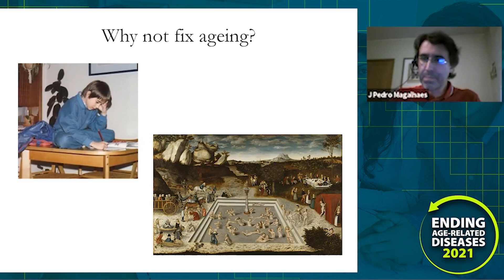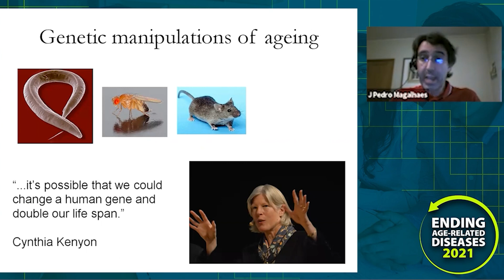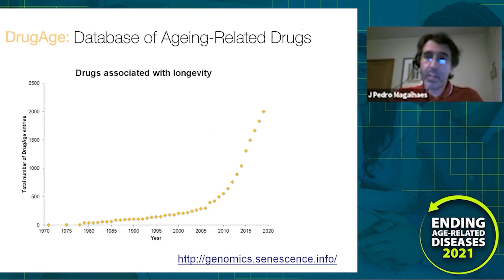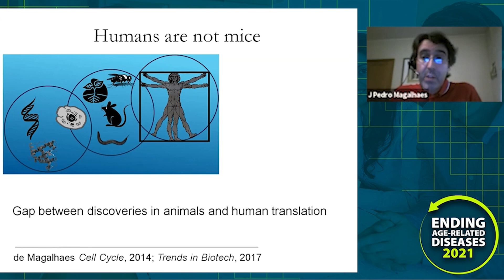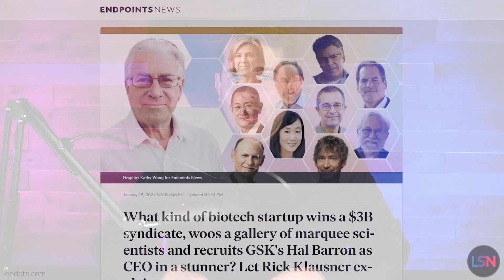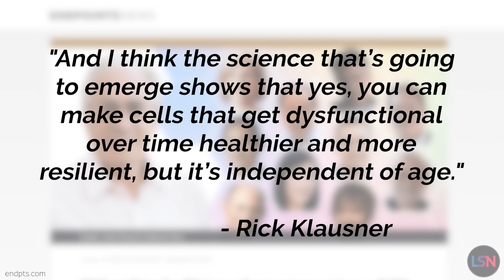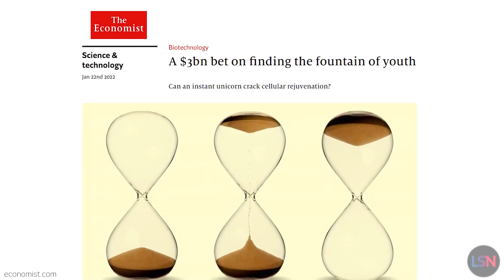Rejuvenation Roundup Podcast - January 2022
This episode of the Rejuvenation Roundup Podcast features our Rejuvenation Roundup, a segment of João Pedro de Magalhães' talk at EARD, and Ryan O'Shea's episode of Lifespan News focused on whether or not Altos Labs is a longevity company.

0:00 Intro
0:43 Benefits of Exercise Can Be Transferred via Plasmapheresis
2:43 New Combination Treatment Shows Promise Against Dementia
5:02 Fasting-Mimicking Diet Helps Fight Cancer
7:07 João Pedro de Magalhães at EARD
11:44 Ryan O'Shea on Altos Labs

Age-related diseases, such as Alzheimer's, heart disease, and cancer, are some of the worst drains on our society, both in terms of personal suffering and socio-economic effects. One of the reasons why our work is so important is that, historically, research aimed at tackling these diseases has been focused at the end stages of such maladies, when it is too late to reverse the damage that has been done. A good analogy is a tree: what makes more sense — spending a ton of money trying to cure a branch of a branch, or directing that focus to the trunk of the tree itself? Aging is the greatest risk factor for all of these major diseases, and in many cases, it is ultimately the primary cause. While it may seem hard to believe, biological science has finally progressed enough to begin targeting the root mechanisms of aging, and — thanks to the efforts of the world-renowned researchers and labs we work with, such as Drs. David Sinclair, George Church, and Aubrey de Grey — is beginning to bring aging, and therefore these diseases, under medical control. Everything we've done thus far, and everything we will do in the future, is thanks to your support, and that is why we are asking you to stand with us - to be a Lifespan Hero and help us improve the lives of not just ourselves and our family members, but everyone in the entire world. Together, we can do this. Be a Hero.